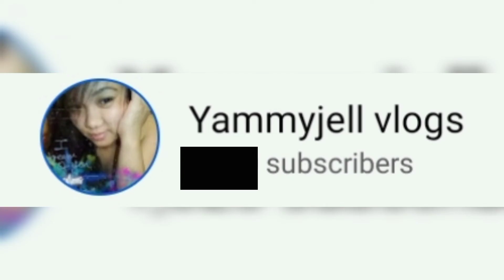Homemade Gimbap Seaweed Rice Roll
created by: yammyjell vlogs &john ET
vedioowner:Rhamskie Hitsch

Ingredients

For the Rice mix:

* 2 cups cooked sushi rice
* Vinegar
* Salt
* sesame oil

Fillings
*   cucumber
*   scrambled eggs
*   bacon
*   carrot
*            Avocado
*   roasted sesame seeds
*   gimbap or sushi

thank you for always supporting us guys